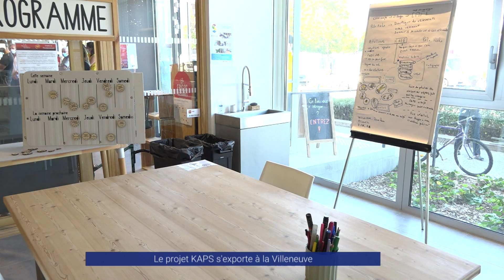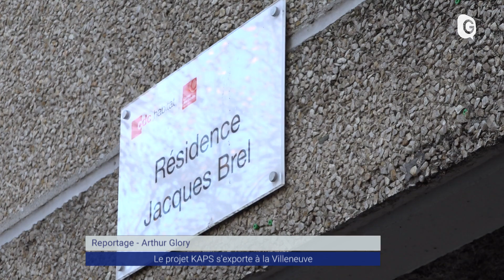Reportage - Le projet KAPS s'exporte à la Villeneuve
Avec le programme KAPS, Koloc à projets solidaires, Fatima a pu se loger pour un loyer charges comprises entre 230 et 300 euros par mois. En contre-partie, elle donne de son temps au service des habitants du quartier.